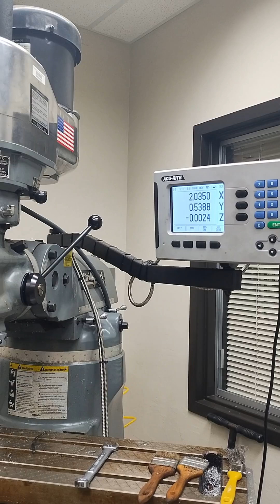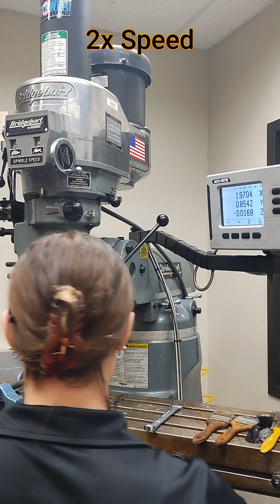Cube of Knowledge - Part 3 - The Top Layer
Setting the Z axis, and making the first few passes on the mill to finish the top side.